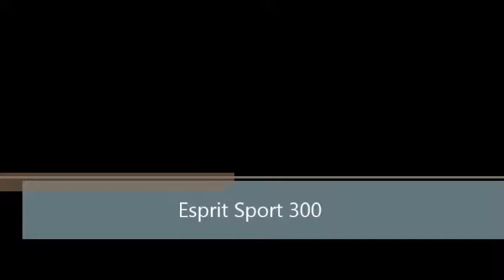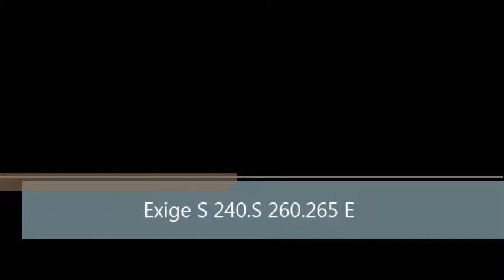Lotus Cars Part 1/Carros Lotus Parte 1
Veículos de rua fabricado pela inglesa Lotus Cars/Street vehicles manufactured by the British Lotus Cars
Music Machinimasound -  Machinimasound.com - Morning  Cruise  Posters behind.net